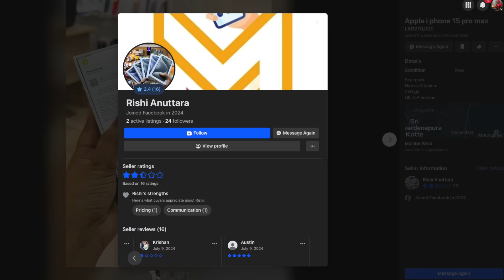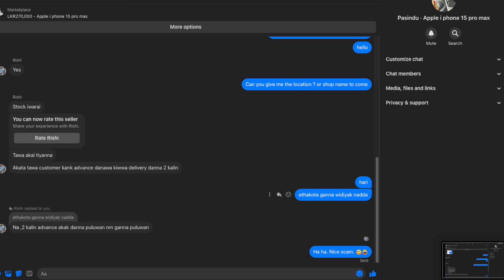ලංකාවේ Phone හොරුන් ගෙන් මට වුන දේවල් 😱😡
Phone thieves are all around us. Whether you're selling or buying a phone, online marketplaces are full of scammers waiting to take advantage of you. In this video, I’ll share two of my recent encounters with mobile phone scams in Sri Lanka.

📱💻 ඔයාගේ හෝ ඔයාගේ ව්‍යාපාරයට Web Site එකක් හෝ App එකක්, Software එකක්, හිතේ තියන විදියටම, ඉක්මනින් සාධාරණ මුදලකට හදාගන්න , Geek Labs by SL Geek

👕👗 #1 Premium Ladies Clothing Brand in SL | Soulmates Clothing

📈💵 ඔයාගේ අතේ තියන සල්ලි, Business එකේ finances හරියටම manage කරමුද ? ඒක අපේ ඉලක්ක වලට යන්න සැහෙන්න උදව් කරනවා . MoneyPal අදම නොමිලේ try කරලා බලන්න.